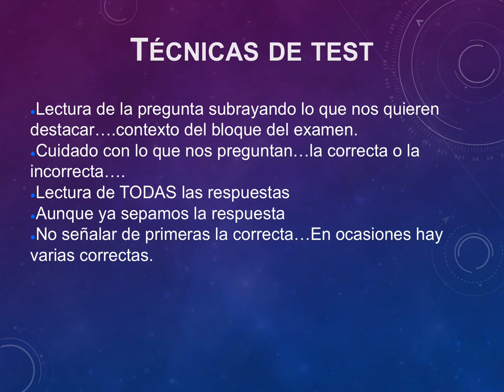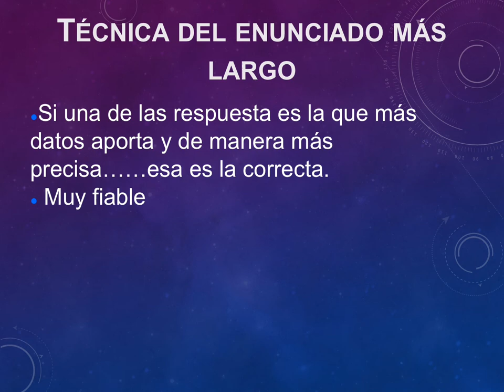¿Cómo hacer examen tipo test?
En un examen tipo test buscar la respuesta correcta a golpe de heurísticos de confirmación  puede generar muchos errores, es mucho más efectivo razonar las respuestas y buscar las respuestas falsas.